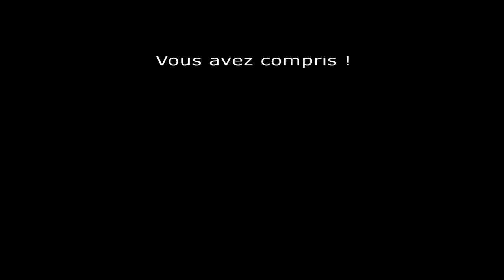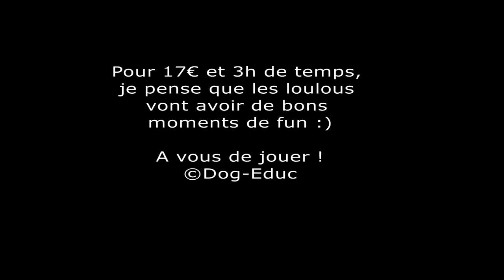Comment faire vous même un "snuffle mat"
Le "Snuffle mat" ou tapis de fouille est un tapis de franges en polaire où cacher des friandises, pour que votre chien puisse utiliser sa truffe.

Vous pouvez en acheter des prêts à monter par exemple ou le faire vous même.

Vous trouverez déjà bon nombre de tutoriel sur internet... Qu'importe, voici ma version :)
Matériel acheté chez GIFI : un paillasson en caoutchouc 5€ et 3 couvertures polaire en 130x160cm, à 4€ chacune : Total de l'investissement : 17€

... Prévoyez aussi une bonne paire de ciseaux si vous n'en avez pas.

... Et une dose de patience : il m'a fallu 3h de bricolage.

Pour votre chien, quelque soit son âge ou même votre chat ! :)